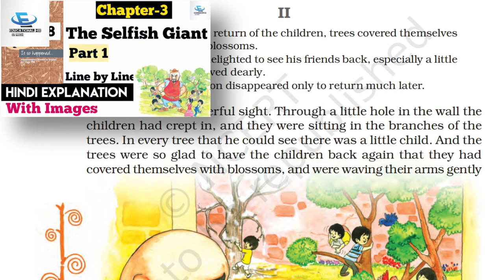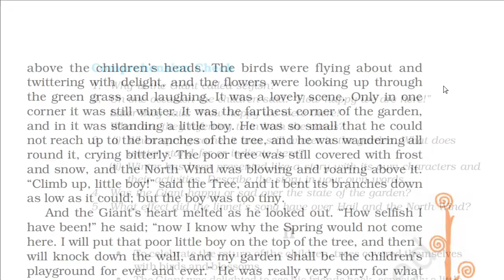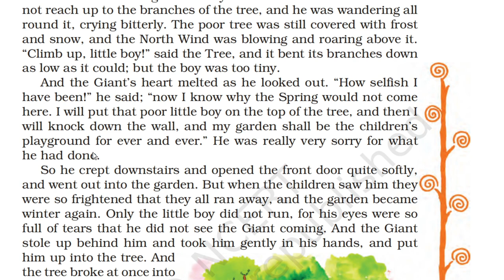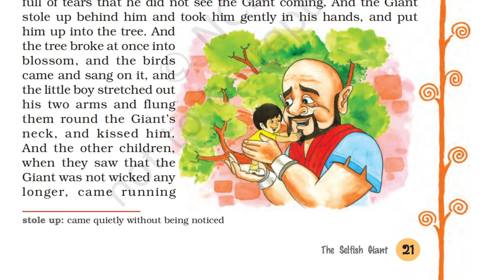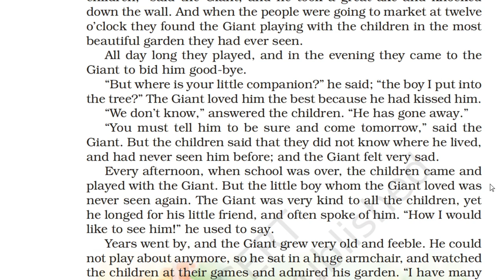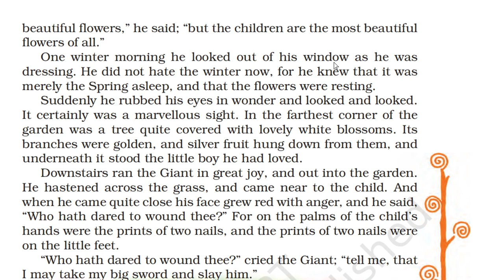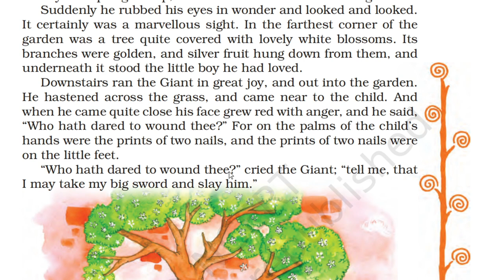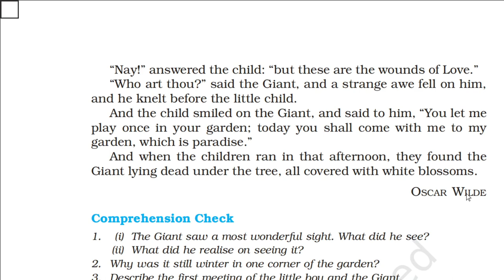Class 8 English Supplementary | Ch 3:The Selfish Giant | Line by Line | Hindi Explanation (Part-2)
👉 Part-1 -

Hi Everyone !